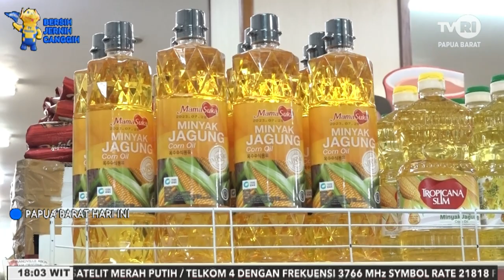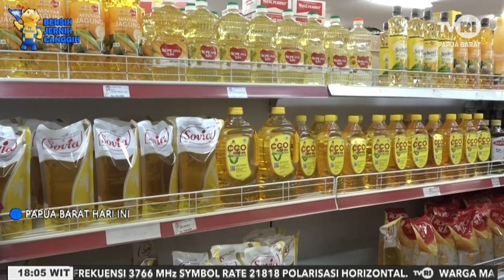~PAPUA BARAT HARI INI ~ EDISI 19 MARET 2022 ~ TVRI PAPUA BARAT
SEGMEN 1
1.(MANOKWARI-PAPUA BARAT)PEMBELI HANYA DIPERBOLEHKAN 2 LITER MINYAK GORENG
2.(MANOKWARI-PAPUA BARAT)VAKSINASI MEMBANTU MASYARAKAT DALAM BERKATIVITAS
3.(MANOKWARI-PAPUA BARAT)751 PELANGGARAN DAN 4 MENINGGAL DUNIA TERTINGGI DIMANOKWARI
4.(KAIMANA-PAPUA BARAT)PERSIT 1804 KAIMANA GELAR PEMBINAAN UMKM DI KAMPUNG KARAWAWI